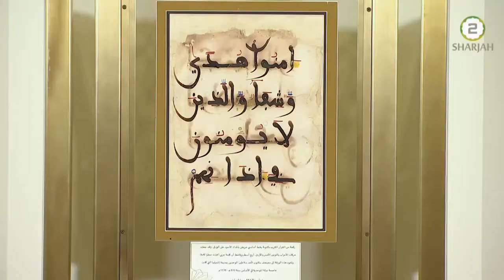Happiness Unlocked! I Talk Show | Mohammed Khan & Ismail Bullock | Sharjah TV